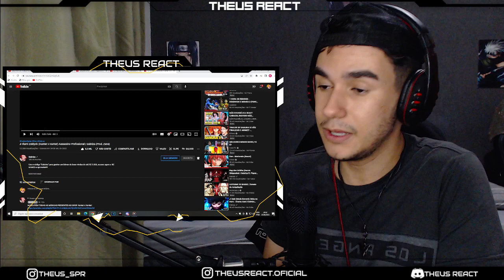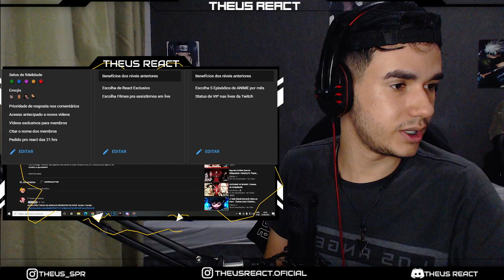REACT - Illumi Zoldyck (Hunter x Hunter) Assassino Profissional | Gabriza (Prod. Zane)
LIVE HOJE AS 19 HRS COMEÇANDO DARK - LINK A BAIXO

🔴THEUSUDO
Máico Sória
Gabriel ALVES
g4vriel
LuizHD

🔵BRABISSIMO
Jaine_D_
Bellax Ofc
Adrian Ramos
Bruno Gasparoti
Lobo solitário
SADÃO
Paulo Victor
kaike silva
Felipe Silva
Gabriel Torres
Killer Queen
Paulo Victor
Guts

🟢BRABO
Lucas Nascimento Ortega
JOSÉ GAMERS
Hyuga EDITS
MENOZIN JOGA
jlguego
Timo111
Kraninlockpal
Welisson Rodrigo
Geysson
Bruno Montanholi
N
fox777yxz z
Luiz Pesce
sparks HDG
Bielzin
Yuri Silva
Jorge Lucas
Alessandro Oliveira
Daysuky
christian ferreira de melo
Baka Dono
Douglas Porto
Cauê
Agatha Agnes
Simonz3ra
Arthur Borges
Norty
Nicolas Santos
Psycho
Sterbem
-Scarlath y
Renato Modesto
JoãoVictor Guedes
Micr0 NTF
Sr_Yutsu
Pokez Zies
Rafael Raed
Bruniel Felix
Flexzadaa
WodaH
luiz react
Tody Manin
Carlos Italo
Rian Lá